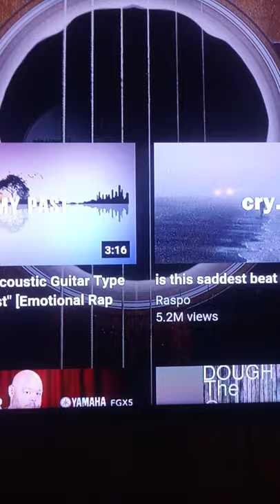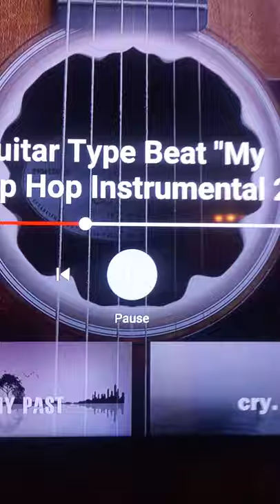Trying to Myself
Felt alone